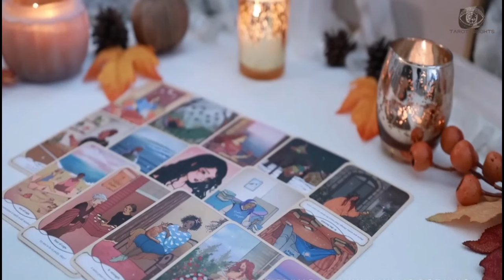SCORPIO ⏳ 24 HOURS TO GO: A Massive Shift Is Coming Your Way!😱TAROT TODAY